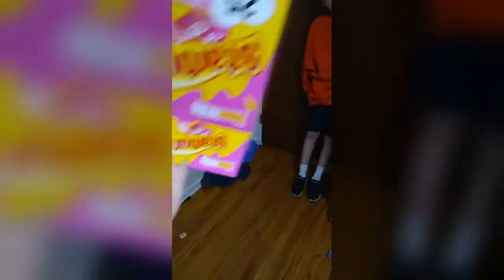The Lemon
Some random video I made in the past with my buddy.